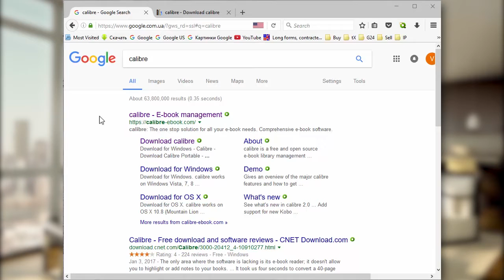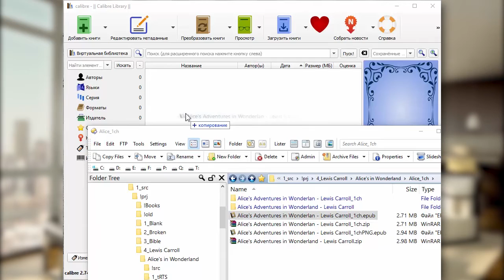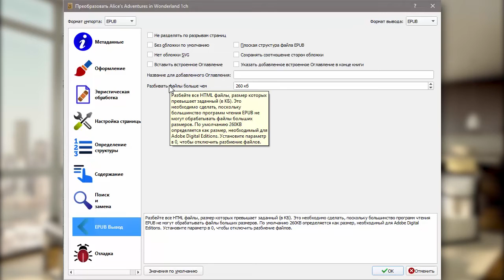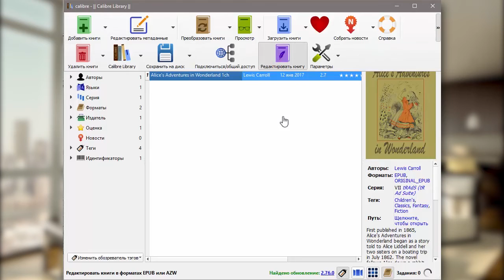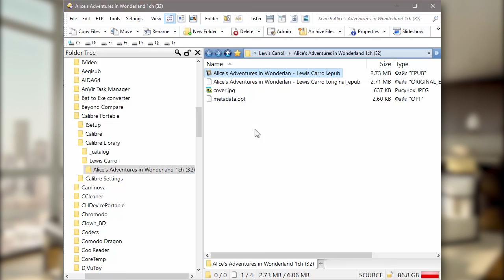How to read problem e-books. Format conversion.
Many readers can not work properly with large e-books. The video shows how to solve this problem for books of reflowable-formats (epub/reflowable, fb2, mobi, prc, azw, azw3, doc, docx, txt, html) using Calibre app

Problems with e-books of fixed formats (pdf, djvu, epub/fixed) have to be faced much less often because of the specifics of these formats. And if these problems still arise, then they can't be solved using the method described in this video. In these cases, you need to re-publish an e-book using the special software (Adobe InDesign, Adobe Acrobat, DjVu Editor, etc.).

Possible causes of trouble with your ebook reader:
1. A large e-book is published as one chapter, and your device does not have enough RAM to read such a e-book.
When opening or navigation through book, less-quality readers can simply crash out, better ones - display part of the book (as long as there is enough device memory), and at the end of this "part" show a message that the whole book can't be displayed. There are readers that correctly open such books, but there are many other problems and functional limitations in such readers.

When you navigate through a book, most readers will load it into the device's RAM one chapter at a time. For this reason, modern readers may lag slightly when crossing the chapter boundaries. This compromise solution allows you to read large e-books, without the app crashes due to lack of RAM.
This is the most common problem for e-book of reflowable formats and the method outlined in the video allows you to fix such e-books.

2. The e-book has wrong table of contents, internal and/or external links.
In this case, normal readers will still simply ignore the links, and bad readers can crash.
The method set forth in the video can fix the problems with the table of contents, but here in Caliber you need additional customization of chapter title tags.
Problems with internal and external links in a simple way described in the video can not be fixed. Here you need to edit links manually using the editor (for example, built-in Caliber).